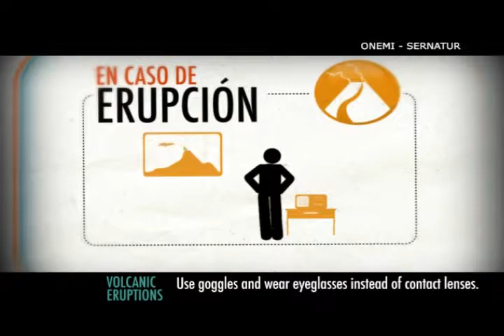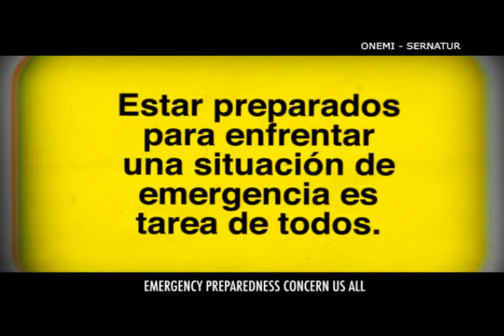Campaña ONEMI - SERNATUR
Campaña realizada conjuntamente entre la ONEMI (Oficina Nacional de Emergencia del Ministerio del Interior) y el SERNATUR (Servicio Nacional de Turismo), orientada principalmente a los turistas extranjeros que visitan nuestro país y cómo deben reaccionar frente a una situación de emergencia.